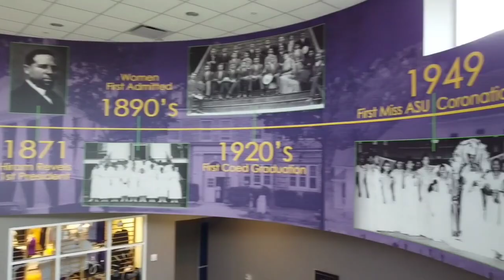2024 3⭐ Chris Martin commits to Alcorn State Football.